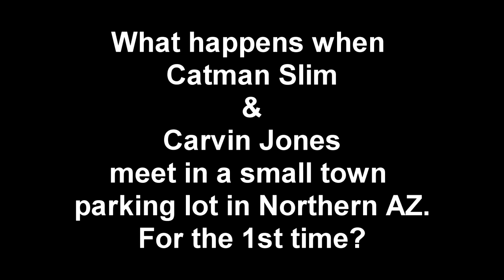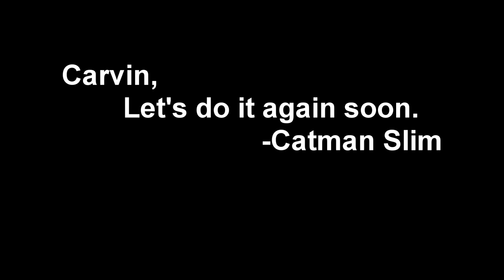Catman Slim & Carvin Jones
Catman Slim bumped into Carvin Jones in a parking lot and 15 minutes later this happened

Blogger: 1028productions
Tumbler: 1028productions

1028 PRODUCTIONS - TURNING IDEAS INTO REALITY